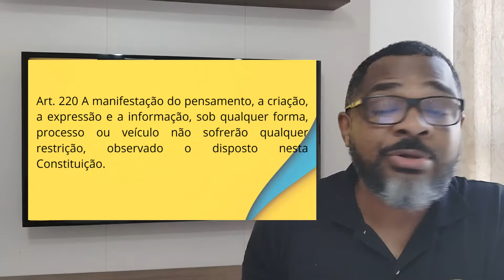O VIGILANTE E A INTOLERÂNCIA RELIGIOSA EM SEU LOCAL DE TRABALHO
Nesse vídeo converso sobre as questões religiosas no ambiente de trabalho, na sala de aula da formação e reciclagem de vigilantes, pondo em diálogo que o respeito à diversidade religiosa faz parte do profissional da Segurança Privada.